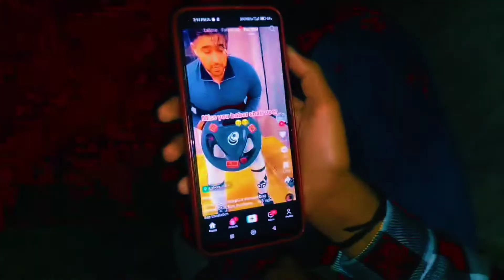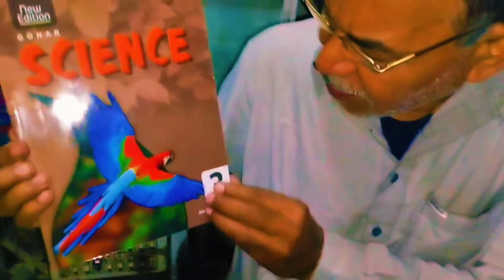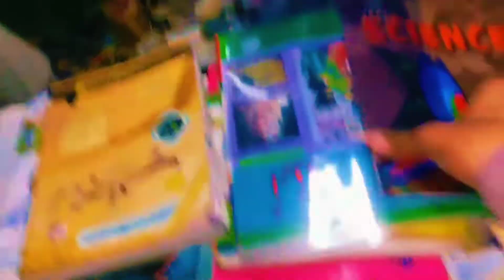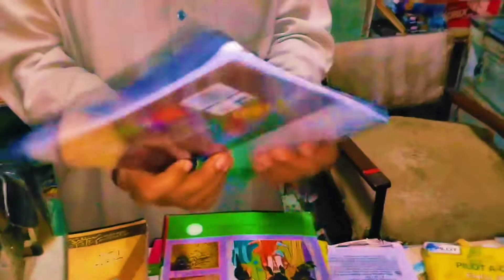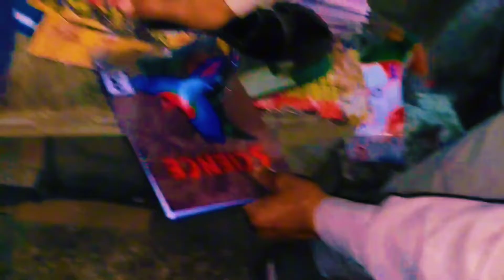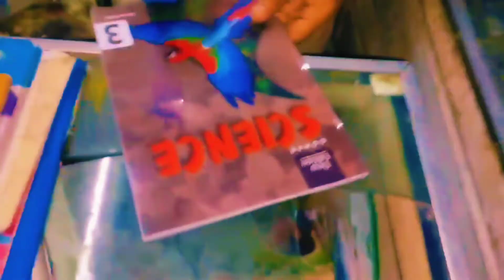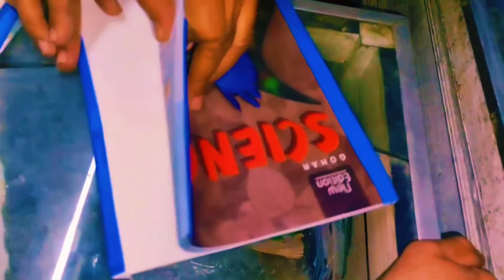Mohib dar Gaya Challenge with 24 Hour with Rahman Bhai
Viral Vlog
Funny Vlog
Papa ke Sath Vlogging
Daliy Vlogging
Vlogs
Mohib ke Sath Prank 😂
Prank Vlog
Vlogging
Best vlogging
Shop Vlogging
Mohib ke Sath Challenge
24 hour Challenge
Challenge Vlog